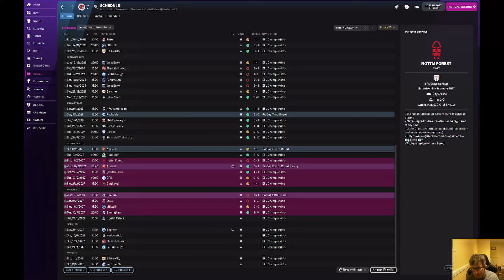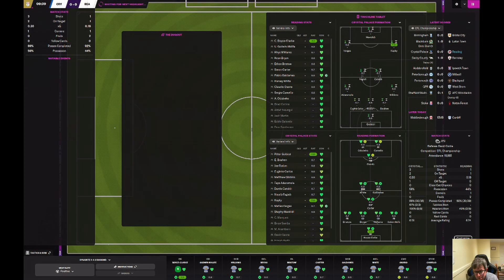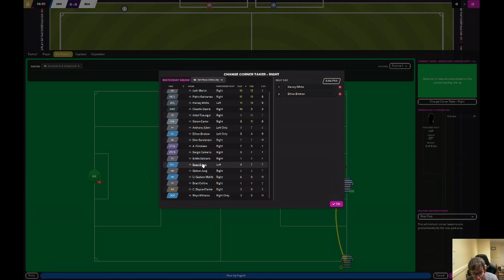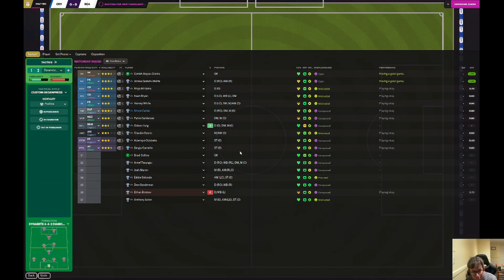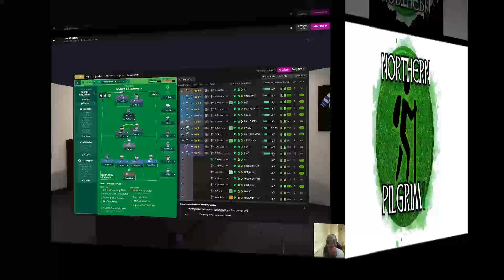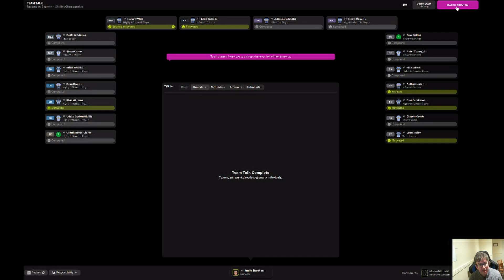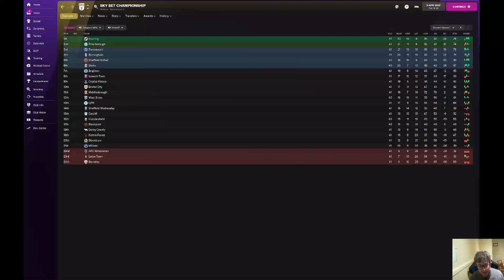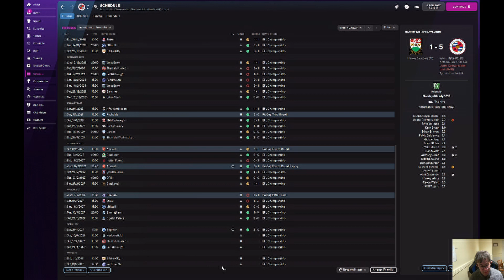The Pilgrimage Club 4 Episode 18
Journeyman series from the National League North to the World Cup Final. Having been sacked at Boston United, we smashed the National League with Southend. We absolutely romped to the League Two title with Leyton Orient, and, having taken Reading back to the Championship, can we go one better?